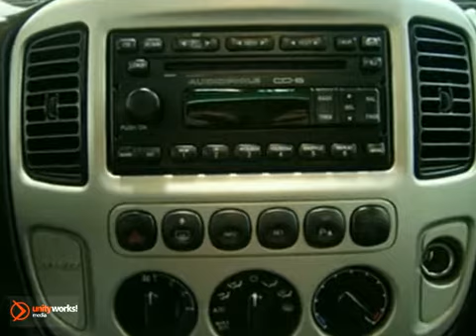2006 Ford Escape 1F071B in McPherson Lindsborg, KS video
SOLD - If you are looking for real value on a great used car, Midway Motors invites you to come in and test drive this 2006 Ford Escape, stock# 1F071B. We are conveniently located near McPherson Lindsborg, KS and known for our great selection, reliability and quality. Come take a look at this 2006 Ford Escape today.

Midway Motors
2075 East Kansas
McPherson Lindsborg KS, video

Midway Motors is a McPherson Dealer, specializing in new Ford, Lincoln, Mercury, Chrysler, Dodge, Jeep, Pontiac, Buick, Cadillac, GMC, and Chevrolet. Cars, hybrids and SUVs for the greater McPherson Kansas area. For years, Midway Motors has been the Ford, Lincoln, Mercury, Chrysler, Dodge, Jeep, Pontiac, Buick, Cadillac, GMC, and Chevrolet. auto dealership of choice, serving surrounding communities such as McPherson, Wichita, Lindsborg, Salina, Ft. Riley, Junction City, Manhattan, and Topeka.

As your leading greater McPherson dealer Midway Motors has access to a large inventory of new and used Ford, Lincoln, Mercury, Chrysler, Dodge, Jeep, Pontiac, Buick, Cadillac, GMC, and Chevrolet. Vehicles. At Midway Motors Ford, Lincoln, Mercury, Chrysler, Dodge, Jeep, Pontiac, Buick, Cadillac, GMC, and Chevrolet, our sales representatives can help you to buy your next car, hybrid or sports utility vehicle through careful research and attention to detail. Above all, it is our goal to make the car buying experience easy for you find the new Ford, Lincoln, Mercury, Chrysler, Dodge, Jeep, Pontiac, Buick, Cadillac, GMC, and Chevrolet automobile that is right for you.

How would you like riding off in this superb 2006 Ford Escape at a price like this? This fuel-efficient Escape will get you where you need to go, with comfort and safety to spare. A wealth of standard features means that you no longer have to sacrifice. This SUV is loaded up with awesome goodies like the AM/FM 6CD In-Dash/MP3 &amp; Satellite Capable and AM/FM radio.